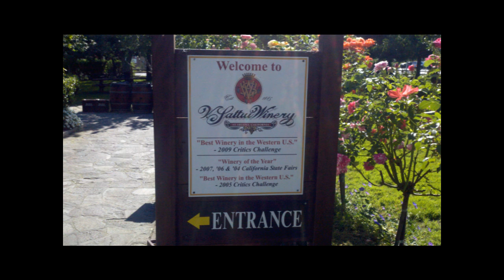Napa Valley Wine Train Trip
This was my trip to Napa Valley and the first class vista dome dinner and 3 hour train ride we had on the Napa Valley Wine Train.